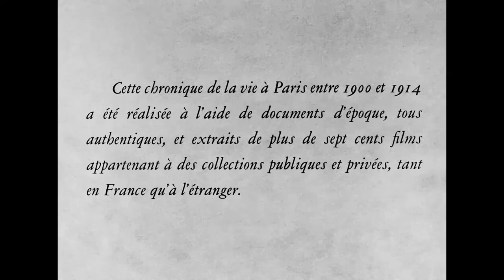01 Paris 1900 de Nicole Vedrès